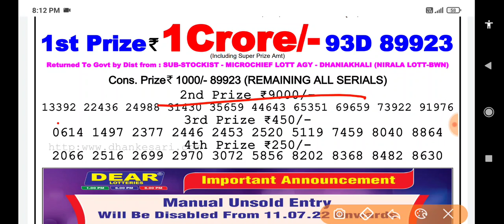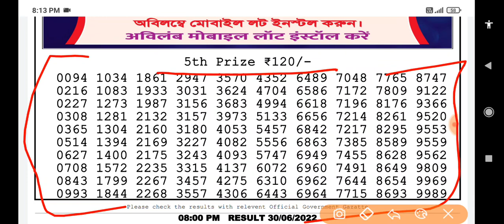Nagaland State Lottery Dear Falcon Evening 08:00 p.m. 30/06/2022 Result Live Today.